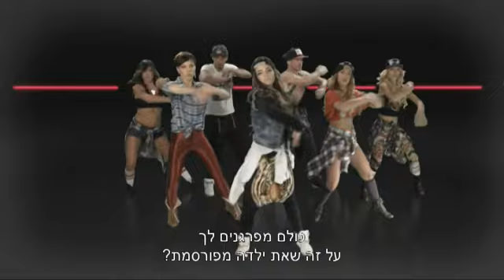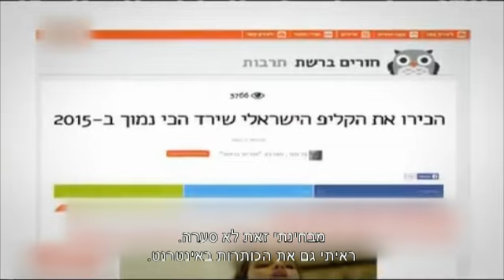בואו להכיר את נועה קירל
נועה קירל ואבא של אמיר מגיעים לככב בסדרה החדשה פושרז מבית ערוץ הבידור החל מה 16/11 בערוץ HOT בידור ישראלי